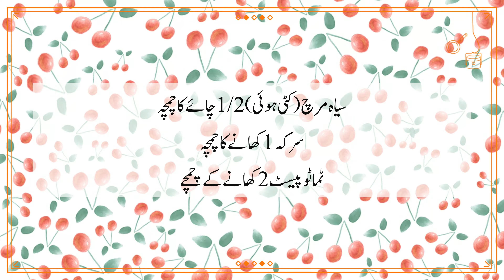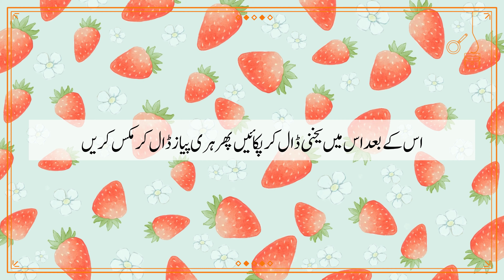ریڈ بین سوپ | Red Bean Soup Recipe In Urdu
ریڈ بین سوپ
اجزاء
لال لوبیا 1 کین
پیاز 1 عدد( چوکور کاٹ لیں)
لہسن کے جوے 2 عدد(چوپ کرلیں)
مکھن 2 کھانے کے چمچے
نمک حسب ذائقہ
سیاہ مرچ(کٹی ہوئی)1/2 چائے کا چمچہ
سرکہ 1 کھانے کا چمچہ
ٹماٹو پیسٹ 2 کھانے کے چمچے
کیچپ 1 کھانے کا چمچہ
کریم گارنش کے لیے
یخنی 4 کپ

سوس پین میں مکھن ڈالیں

لہسن پیاز ڈال کر ساتے فرائی کریں

ریڈبینز‘نمک‘سیاہ مرچ‘ٹماٹو پیسٹ‘کیچپ ڈال کر فرائی کریں

اس کے بعد اس میں یخنی ڈال کر پکائیں پھر ہری پیاز ڈال کر مکس کریں

سوپ باﺅل میں نکال کرکریم سے گارنش کرکے سرو کریں

Red bean soup
Ingredients
Red beans 1 can
Onion 1 piece (cut into squares)
2 cloves of garlic (shut up)
Black pepper (chopped) 1/2 teaspoon
Vinegar 1 tbsp
2 tablespoons tomato paste
1 tablespoon ketchup
For cream garnish
4 cups of ice

Put butter in the saucepan

Add garlic and onion and fry

Add red beans, salt, black pepper, tomato paste, ketchup and fry.

Then add yakni and cook, then add green onion and mix

Pour into soup bowl, garnish with cream and serve